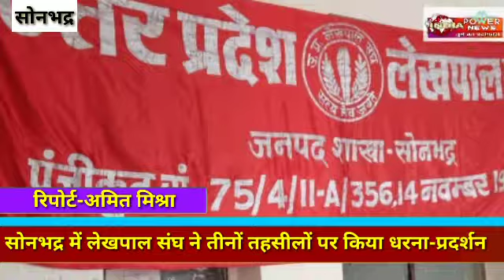सोनभद्र में लेखपाल संघ ने तीनों तहसीलों पर किया धरना-प्रदर्शन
सोनभद्र।लेखपाल संघ ने एसीपी विसंगति सहित अन्य मांगों को लेकर उत्तर प्रदेश लेखपाल संघ ने जिले की तीनों तहसीलों पर मंगलवार को धरना प्रदर्शन किया। मुख्य सचिव उत्तर प्रदेश शासन को सम्बोधित ज्ञापन जिलाधिकारी को सौंपा। उन्होंने एसपीपी विसंगति और वेतन विसंगति सहित अन्य सभी मांगों को शीघ्र पूरा किए जाने की मांग की।

इस दौरान उन्होंने कहा कि उत्तर प्रदेश लेखपाल संघ का वेतन, भत्ते, प्रमोशन, एसीपी, पेंशन विसंगति, सेवा नियमावली एवं तहसीलों में आधारभूत सुविधाएं व संसाधन सम्बंधी व अन्य मांगे वर्षों से लंबित हैं। उन्होंने बताया कि 21 सितम्बर 2016 को मुख्यमंत्री की अध्यक्षता में लिए गए निर्णय पर क्रियान्वयन न होने के बाद 11 अप्रैल 2017 हुई मुलाकात के बावजूद कोई प्रगति नही है। 25 अक्तूबर 2018 को समीक्षा बैठक में तत्काल कार्यवाही के निर्देश के बाद भी कोई असर नहीं हो रहा है। उन्होंने कहा कि एसीपी विसंगति को दूर किया जाए। इसके अलावा वेतन उच्चीकरण, प्रोन्नति काडर रिव्यू, पेंशन विसंगति, भत्ते, ई-डिस्ट्रिक्ट योजना के तहत प्रति आवेदन पांच रूपये उपलब्ध कराना, राजस्व लेखपाल का पदनाम परिवर्तन सहित 13 सूत्री मांगों को पूर्ण किए जाने की मांग की। अध्यक्षता राम आसरे व संचालन चन्द्रकांत दुबे ने किया। इस मौके पर राजेन्द्र प्रसाद टंडन, शिवशंकर यादव, सुबोध सिंह, ज्योति कुमार गुप्ता, रविन्द्र प्रताप सिंह, चंदन कुमार शर्मा, सुदीप श्रीवास्तव, अनूप कुमार, ओमप्रकाश चतुर्वेदी, श्वेता सिंह, पूजा, प्रियंका, अभिनव द्विवेदी, मुकेश जायसवाल आदि मौजूद रहे।